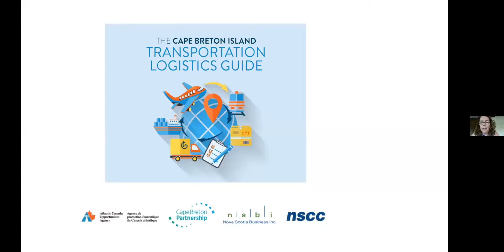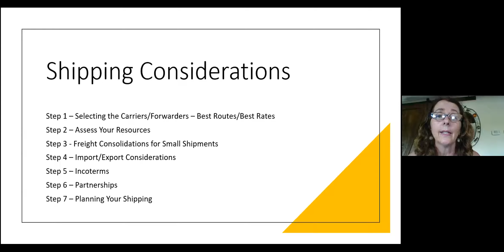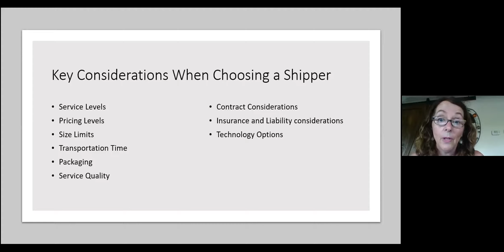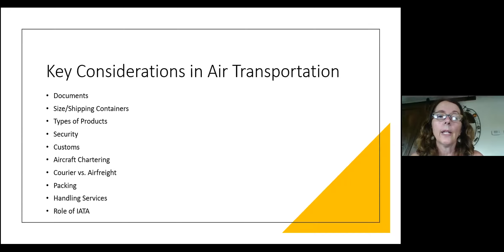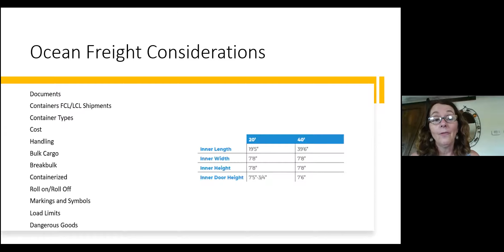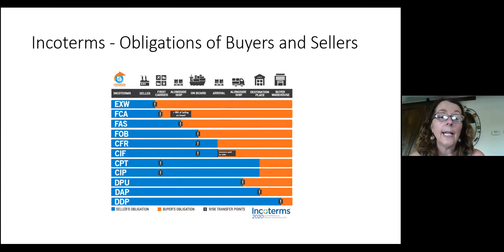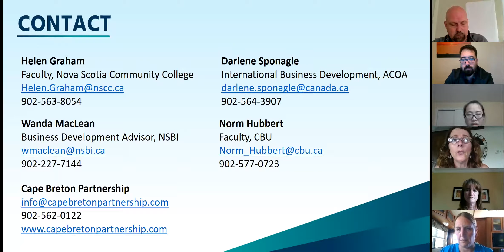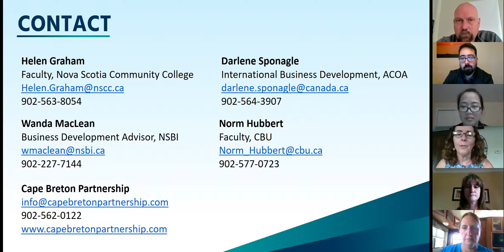Webinar: Export Logistics and Shipping for Local Businesses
Due to the effects of COVID-19 around the world, exporting has never been more relevant for Cape Breton companies. As a result, the Cape Breton Partnership hosted Export Logistics and Shipping for Local Businesses on June 22 as an online webinar through Zoom.

This free one-hour online session explored topics such as shipping options, pricing strategies, packaging, required paperwork, and assistance support programs. In addition, participants received a free digital copy of the Cape Breton Transportation Logistics Guide, recently created by students and staff from the Nova Scotia Community College Marconi campus to provide general guidance for shipping goods off Cape Breton with an emphasis on international borders.

The webinar included a presentation by Helen graham, Faculty at NSCC  Marconi Campus, and a Q&A with Darlene Sponagle (ACOA), Wanda MacLean (NSBI), and Norm Hubbert (CBU).